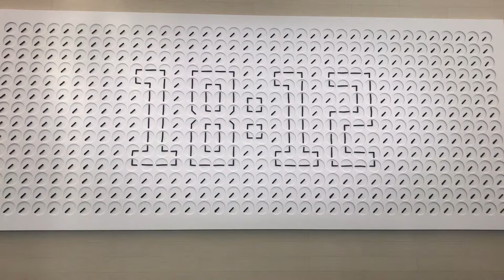Clock in Singapore Airport, 2019